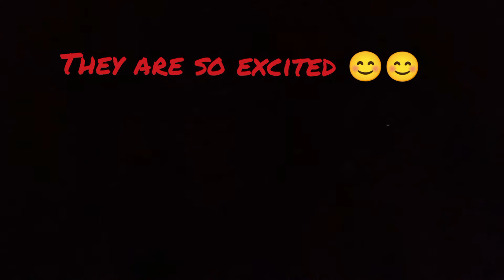This was my happiest day 🥰💕 making them happy.